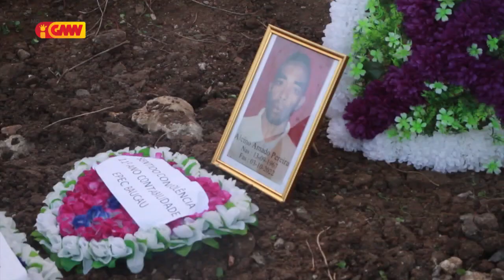Saudozu "Alcino Amado Pereira"(Laokai) hakotu iis tanba sofre moras komplikadu